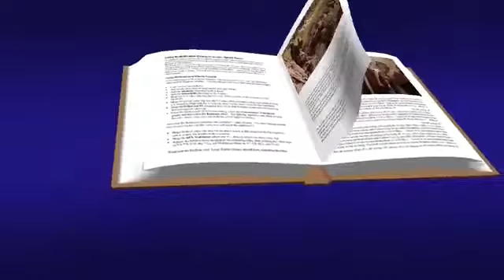Evangelio San Lucas 15, 3-7 Junio 24 2022.Fiesta de El Sagrado Corazón de Jesús.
Evangelio San Lucas 15, 3-7 Junio 24 2022.

Fiesta de El Sagrado Corazón de Jesús.